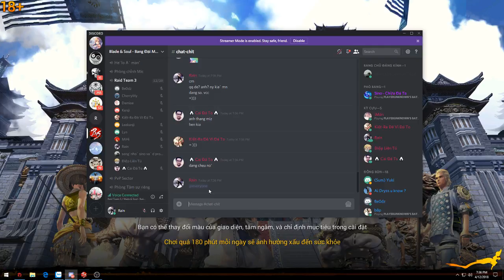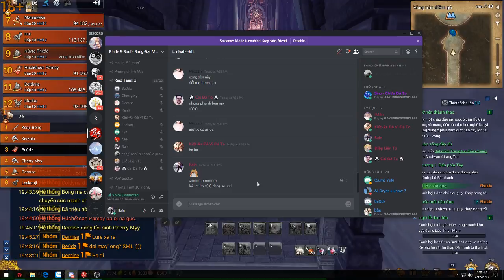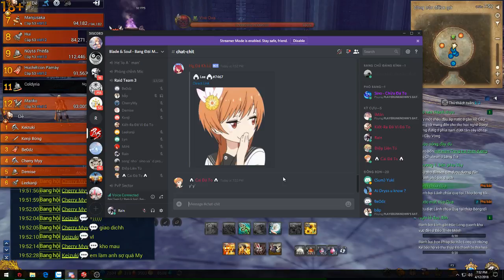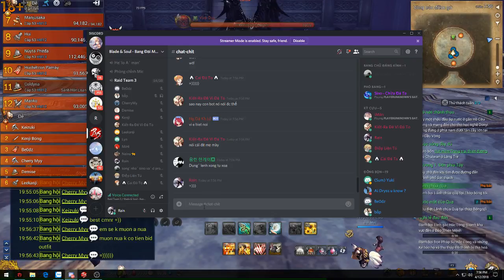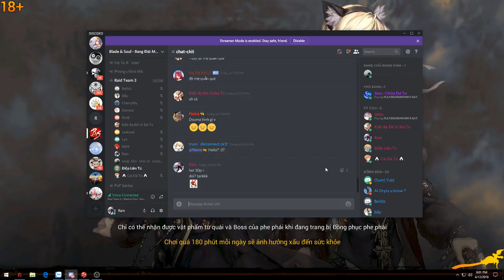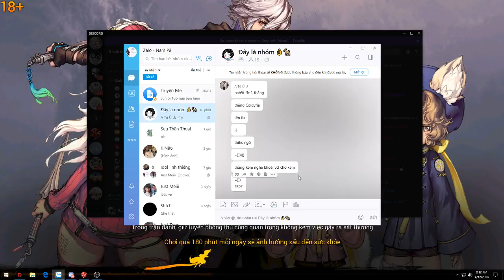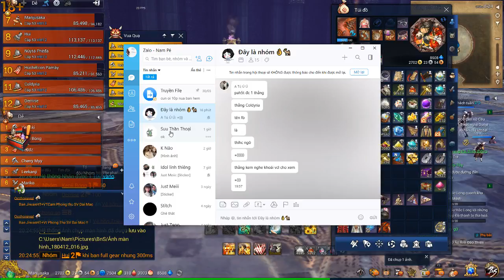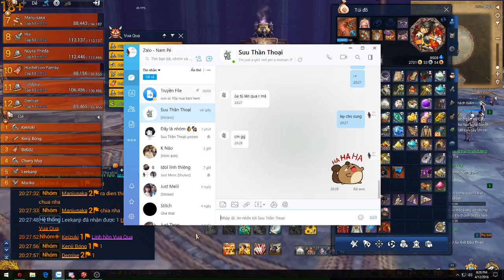Nam Nguyễn Streaming